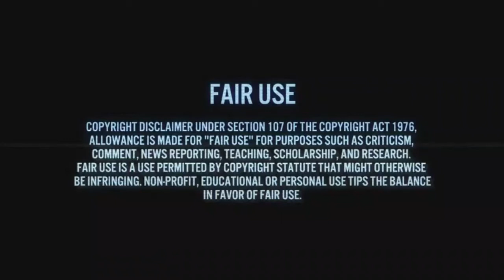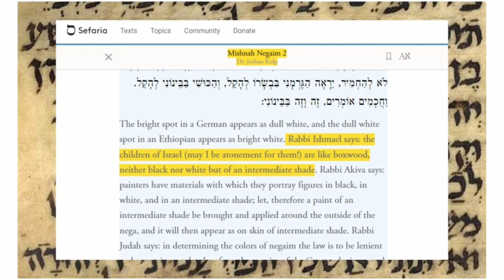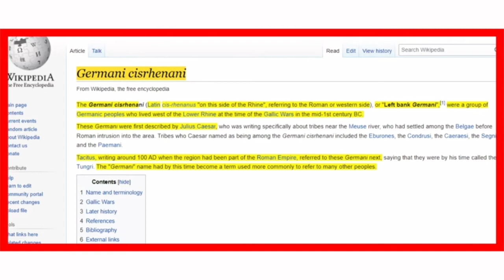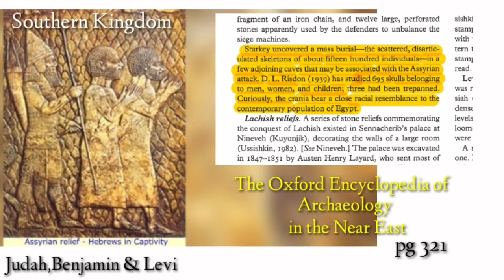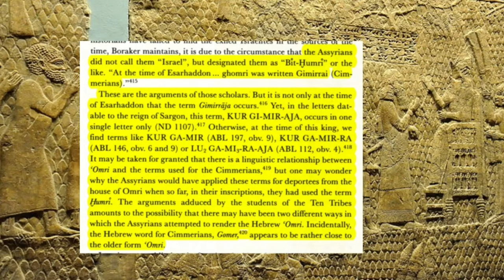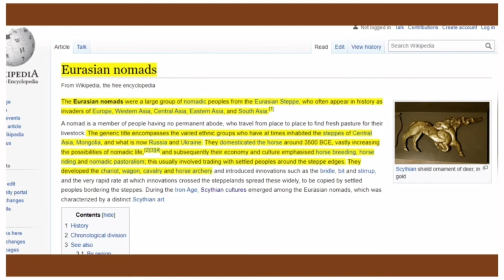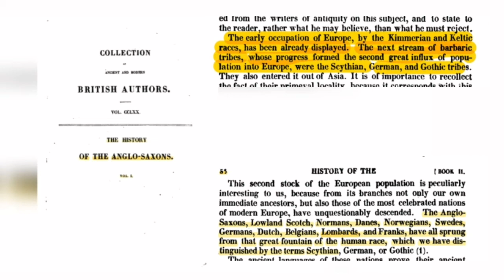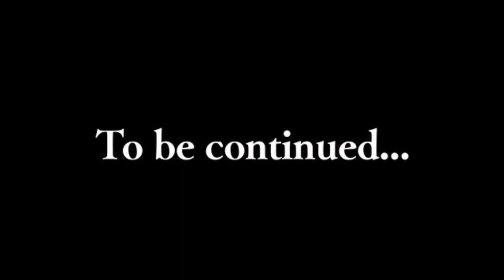From Whence Comes The Black Nobility Of Europe